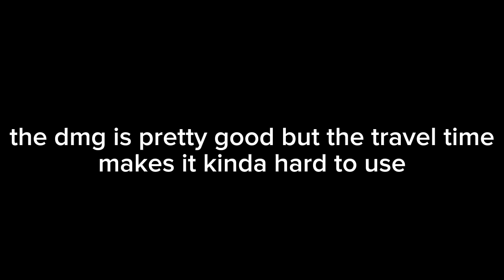sparkling hydra is odd (pg3d)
jdekixhskje descipton zjhdhsi

s̺͆u̺͆b̺͆s̺͆c̺͆r̺͆i̺͆b̺͆e̺͆

╬═╬    Just dropped down to say